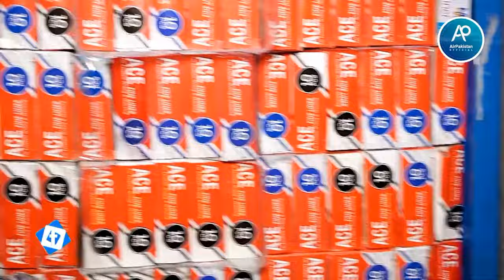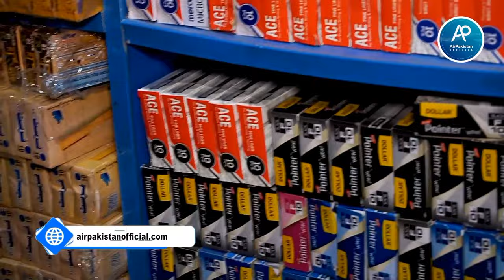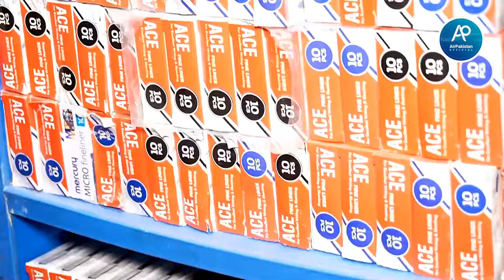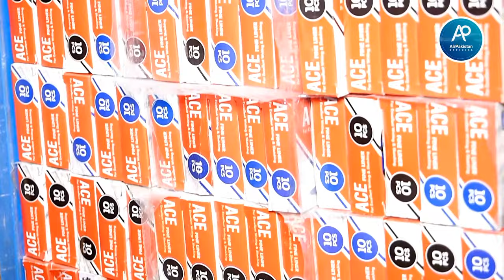Stationery Wholesale Market urdu bazar Lahore